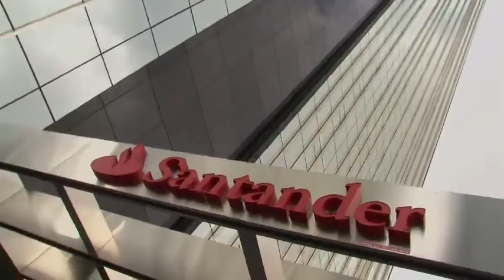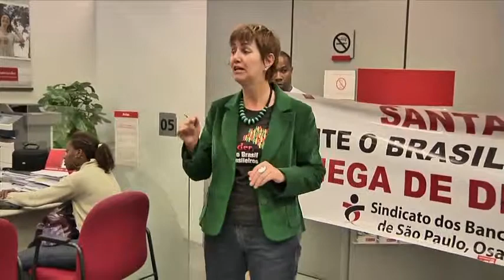Série de protestos cobra respeito por parte do Santander - 24/5/13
Campanha contra práticas antissindicais do Santander chegaram às concentrações bancárias nesse terceiro dia de mobilização, que envolveram cerda de 10 mil bancários, em sete locais de trabalho. Durante a semana foram feitas visitas a agências bancárias, entrega de carta-aberta à população nas saídas de metrô, além da disposição de faixas nos principais cruzamentos da Avenida Paulista denunciando a postura do banco espanhol